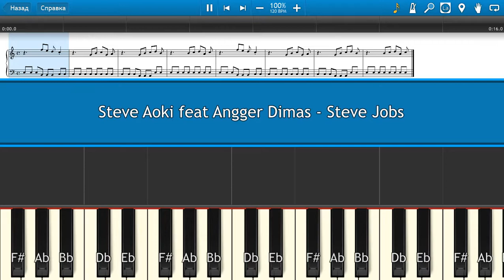Steve Aoki feat Angger Dimas - Steve Jobs [Piano Tutorial | Sheets | MIDI] Synthesia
How To Play Steve Aoki feat Angger Dimas - Steve Jobs [Piano Tutorial | Sheets | MIDI] Synthesia